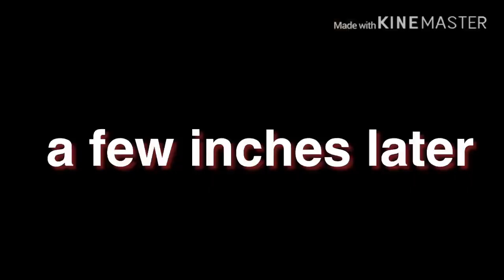Hugot sa Yamaha tubigon | Vlog the day